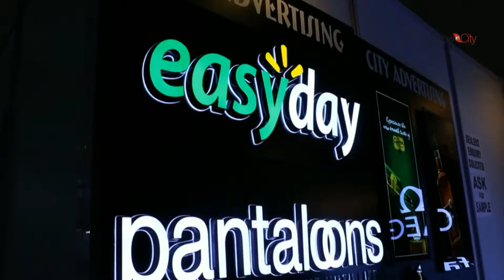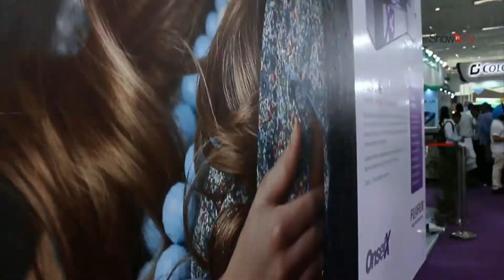Media Expo-Delhi, 22-24 Sep 2017, Pragati Maidan, New Delhi, India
Media Expo-Delhi is a 3 day event being held from 22nd September to 24th September 2017 at the Pragati Maidan in New Delhi, India. This event showcases products like fulfilling the requirement of every visitor by bringing in advanced technologies, brand new products, latest trends and innovations in the Advertising, Printing and Signage segment etc. in the Media & Advertising industry.